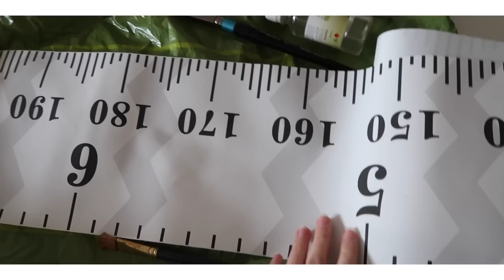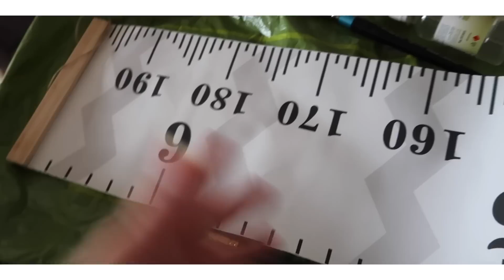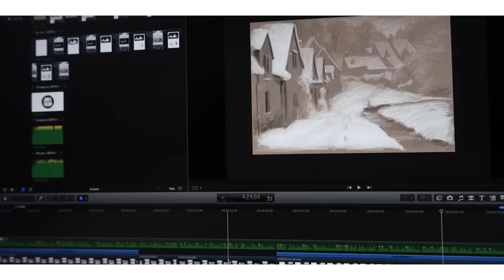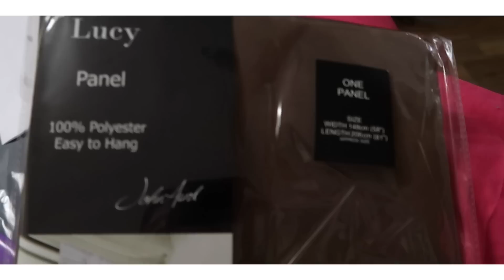VLOG: ПОКУПКИ ДЛЯ ДОМА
Покупки для дома, Готовка, Декор квартиры..

Periscope - @ShimaBty
Моя камера для ВЛОГ видео - Sony NEX-5T
Моя камера для студийной съемки - Canon 70D
Программа для обработки видео Final Cut Pro